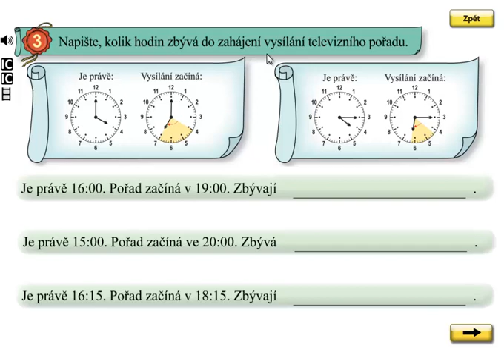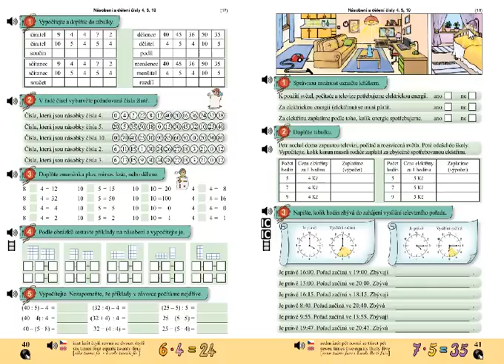Hodiny; Matýskova matematika 6.díl, strana 41, cvičení 3, vysvětlení